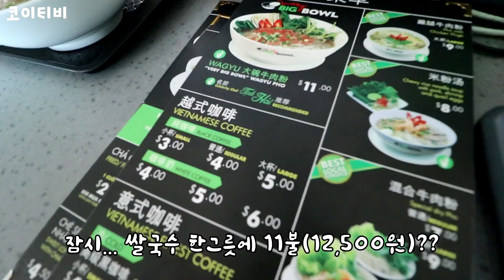갑자기 삘 받아서 태국에 여행왔는데... 도착하니 스카이가 안보이는데??